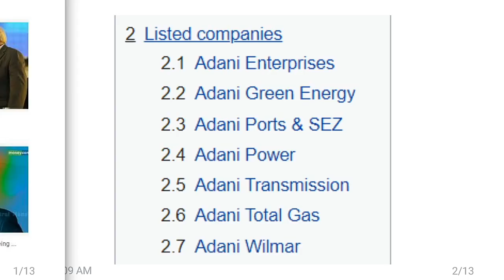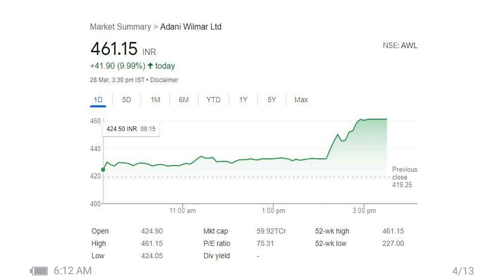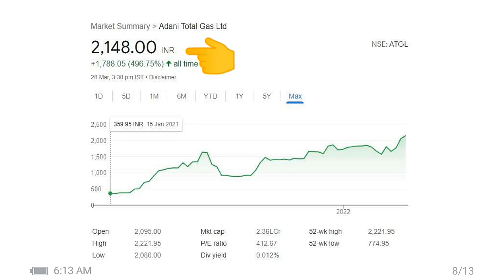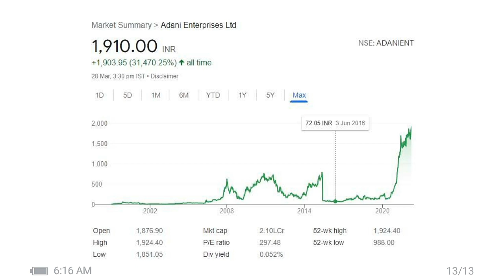Adani Wilmar | Adani Gas | Adani Enterprises | Adani Transmission | Adani Power | Adani Group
1. Adani Wilmar |
2. Adani Gas |
3. Adani Enterprises |
4. Adani Transmission |
5. Adani Power |
6. Adani Port &Sez
7. Adani Group